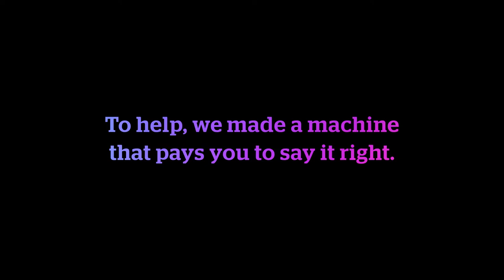Commercial Ads 2019 - How Do You Say "Rakuten"?